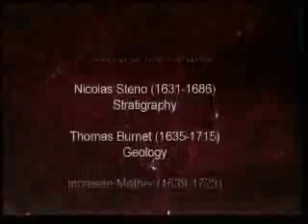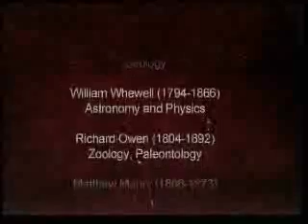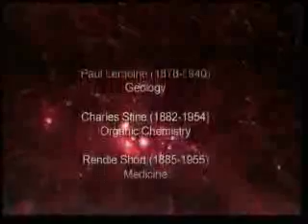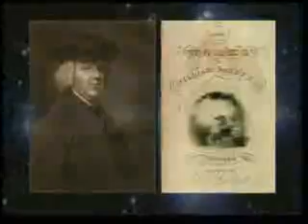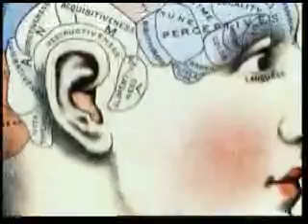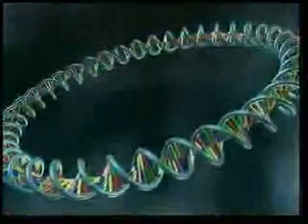THE QUR'AN LEADS THE WAY TO SCIENCE-3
Scientific observation introduces man to the mysteries of cr